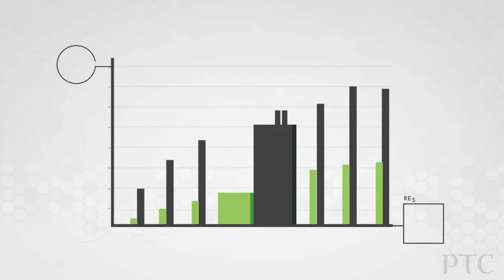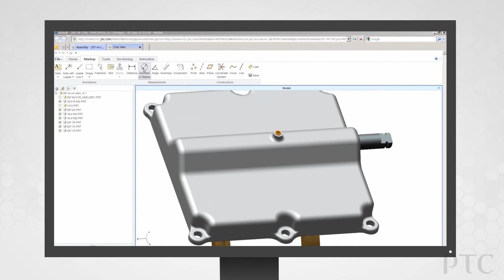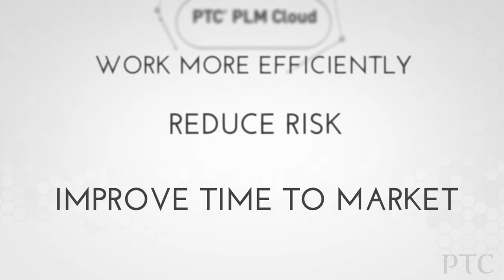PTC PLM Cloud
PTC's PLM Cloud is the flexible, SaaS solution for small and medium product-development businesses looking to increase collaboration, manage product data and improve workflows without heavy IT overhead or hardware commitments.